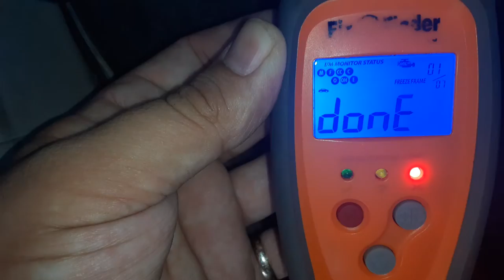autozone gave me a free car check up for free $99